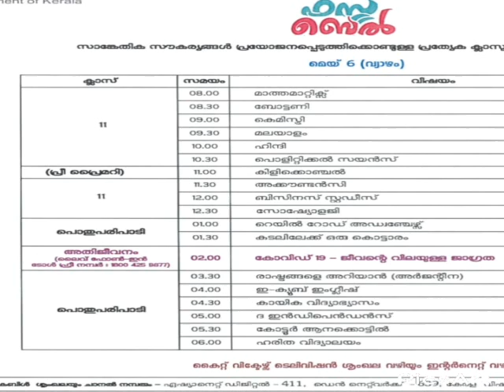Victers Channel online class time table | 6-5-2021 | Thursday | Hari's Tech and Education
Victers Channel online class time table | 6-5-2021 | Thursday | Hari's Tech and Education |  Malayalam |